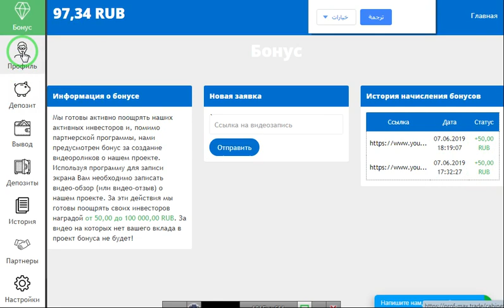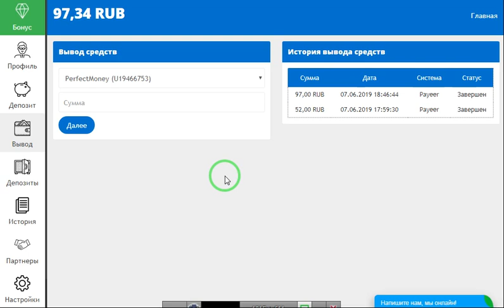prof-maxاثبات السحب الثاني بقيمه 97 دولار من افضل موقع استثمار الروبل 200 على الميه لمده 71 ساعه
رالط الموقع
الربح.
ربح المال,
المزرعة السعيدة,
بايبال,
بايزا,
payza,
payoneer,
مواقع صادقة,
ربح البيتكوين,
Proof payment,
ربح 1$,
ربح 2017,
ربح 5$,
ربح البيتكوين,
ربح البيتكوين كل 5 دقائق,
ربح المال,
ربح بلياردو,
ربح بيتكوين,
ربح بيتكوين مجانا,
ربح تابلت,
ربح تعبئة,
ربح تلفون,
ربح ثواني,
ربح حقيقي,
ربح حقيقي من الانترنت,
ربح حلال,
ربح حلال من الانترنت,
ربح حوحو,
ربح دريس,
ربح دقيقة,
ربح دوجكوين,
ربح دولار,
ربح دولارات,
ربح ذهب,
ربح راتب شهري,
ربح ربح,
ربح رصيد,
ربح روبل,
ربح روبل 2017,
ربح روليت,
ربح زوار كثر,
ربح ساتوشي,
ربح طريقة,
ربح فلوس,
ربح فيزا,
ربح قمار,
ربح كاش يو,
ربح كاميرا,
ربح كوينز,
ربح للمبتدئين,
ربح لوتو,
ربح مال,
ربح هاتف,
ربح هاتف مجانا 2017,
ربح هدايا,
ربح هواتف,
المواقع الربحية .
ربح الدولار .
هشتاج.